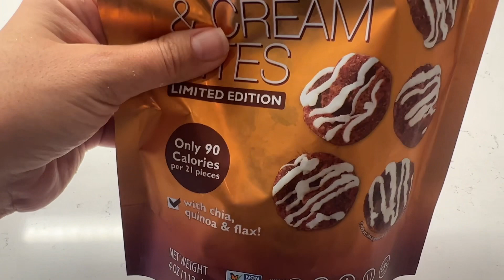Drizzilicious Cookies & Cream Bites review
Here's the link to purchase